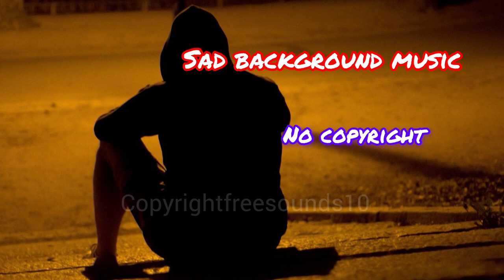sad music audio library - copyright free sad music